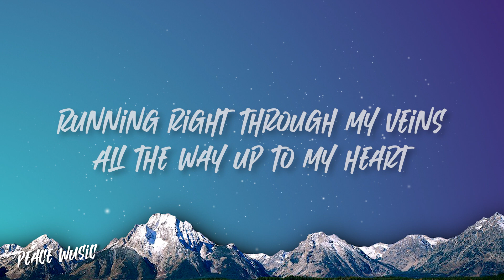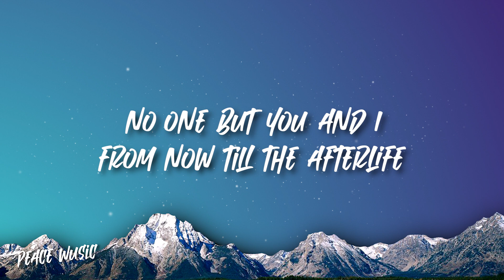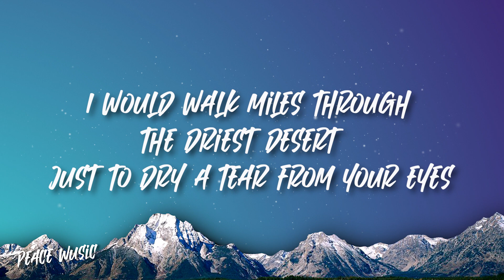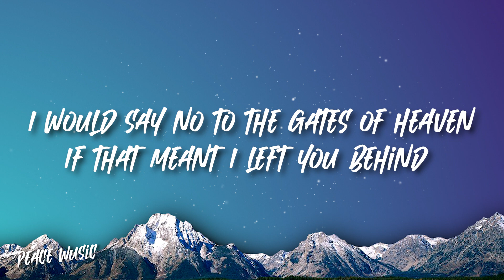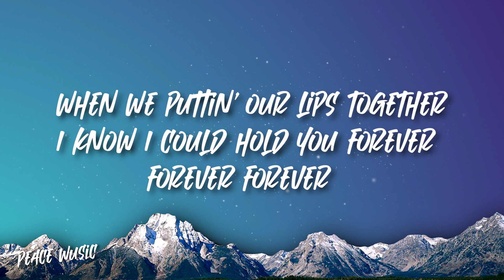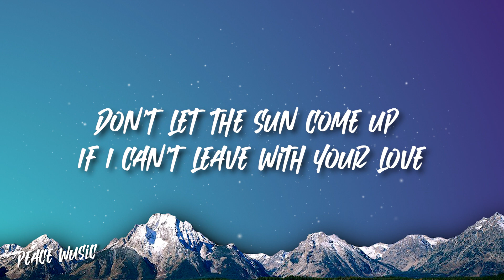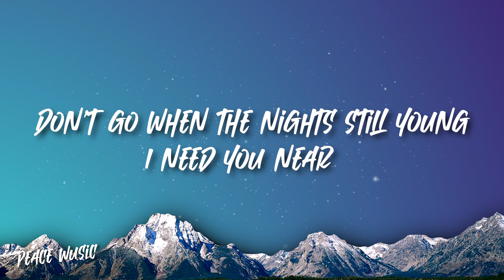King x Nick Jonas - Maan Meri Jaan (Afterlife) [Lyric]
Lyrics:
VERSE:
Main teri aankho mein udaasi kabhi dekh sakda nai,
(I can never see sadness in your eyes)
tujhe khush main rakhunga soneya
(I'll always keep you happy my love)
Main tere hotho pe khamoshi kabhi dekh sakda nai,
(I can never see silence on your lips)
saari baatein main sununga soneya
(I will listen to everything you have to say)

PRE:
Don’t let the sun come up
If I can’t leave with your love
Don’t go when the nights still young
I need you near
Meri jaan tune mujhko pagal hai kiya
(My love, you have driven me crazy)
mera lagda na jiya
(My heart just can’t focus)
tere bager..
(Without you)

CHORUS:
Yeah this is how it starts
Your body in my arms
Running right through my veins
All the way up to my heart
Tu maan meri jaan
(Please say yes, my love)
main tujhko apni aankhon mei basake rakhunga
(I'll keep you safe in my arms)

POST:
Love like a satellite
All of the stars align
No one but you and I
From now till the afterlife

VERSE 2:
I would walk miles through the driest desert
Just to dry a tear from your eyes
I would say no to the gates of heaven
If that meant I left you behind
Every touch is a sweet surrender
Every moment with you a treasure
When we puttin’ our lips together
I know I could hold you forever
meri baahon me aake tu jaana nahi
(Hope you enter my embrace and never leave)
Aisi rabb se main maangu duaa...
(This is my prayer to god)

PRE:
tere bager..
(Without you)

Nick Jonas Maan Meri Jaan
All my way into my heart